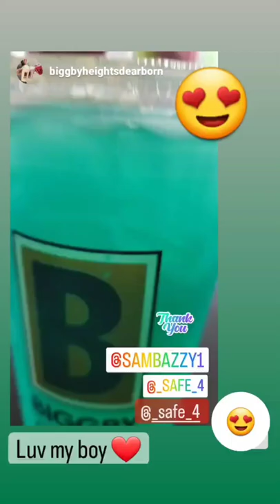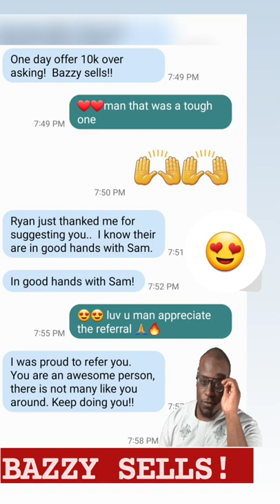Realtor Bazzy Sells Video Day 11 Vlog